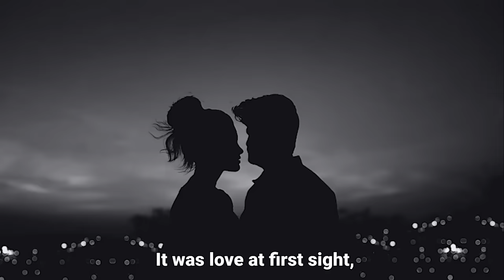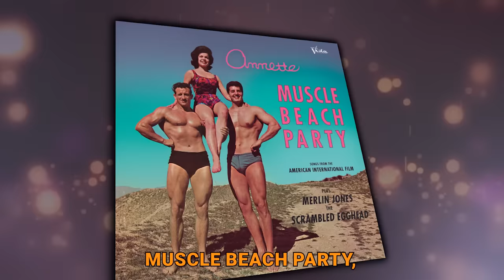Annette Funicello: Rare Photos & Untold Life Story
Ever heard the name ‘Walt Disney’? How about the name ‘Annette Funicello’? Before Disney became the international entertainment powerhouse it is today, its reputation was built on the backs of multitalented individuals. However, these days, those stars, like the wonderful Annette Funicello, are quickly getting lost in the history books. This is quite a sad situation.

Therefore, in this video, we will do a deep dive into the life of Annette Funicello. We explore her child star years and her teen idol years, her relationship with Walt Disney himself, and also show you some of her rare photos.